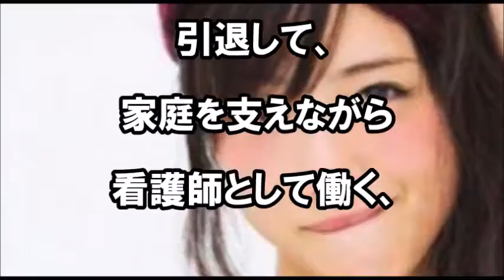【悲報】石原さとみ引退説が浮上。本人の意向で十分にあり得る展開に。３０代の目標、夢を語る